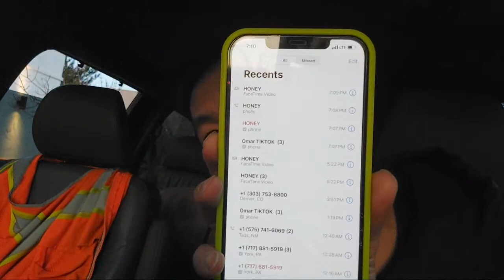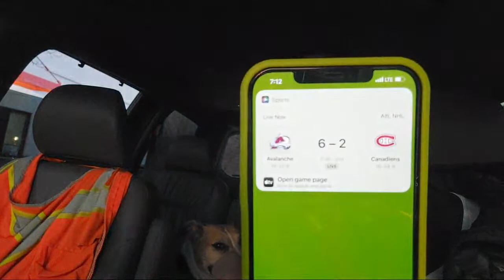Good Times Pawbender